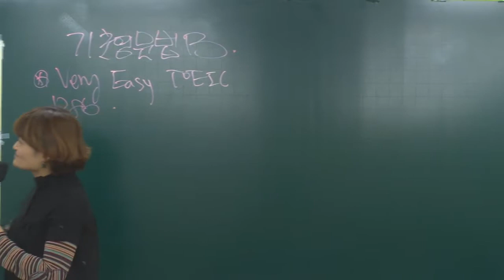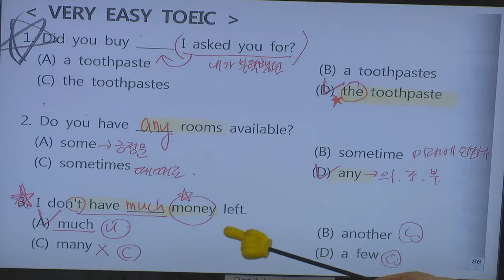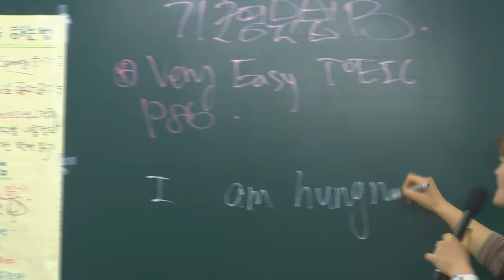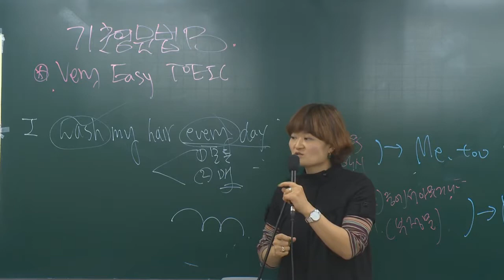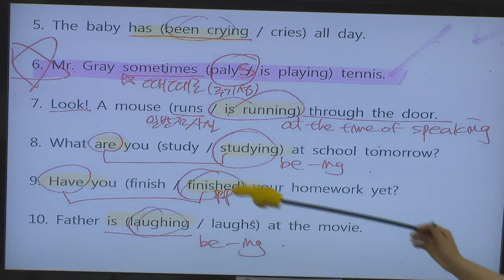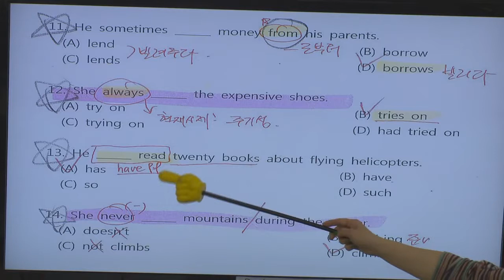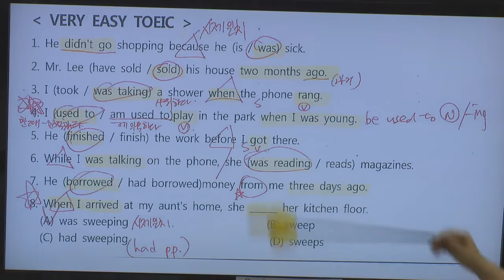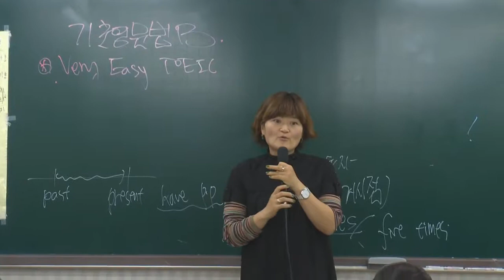지말선 기초영문법 B 19강(토익응용)영어독학